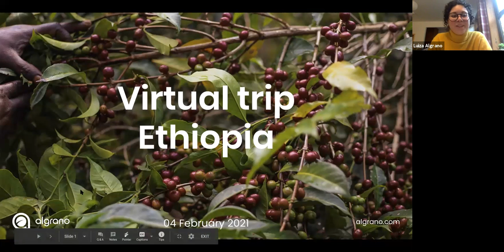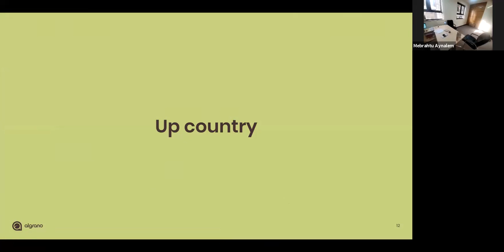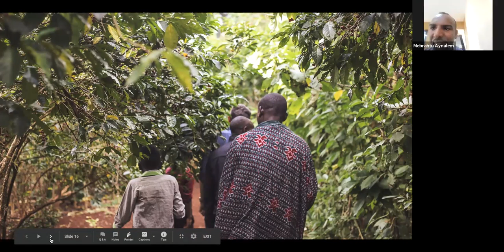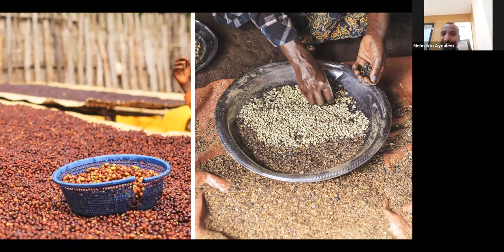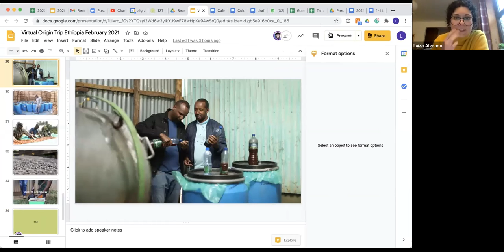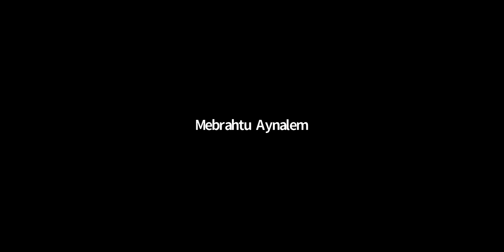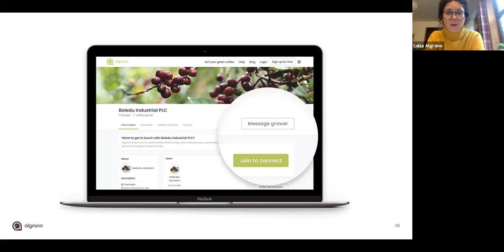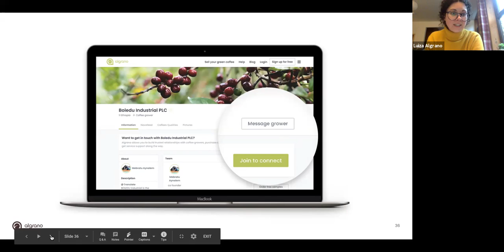Virtual origin Trip to Ethiopia with Algrano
In this video we’re going to Ethiopia to visit Mebrahtu Aynalem of Boledu, who operates washing stations in Yirgacheffe and Guji. We’ll be meeting in Addis, where we will learn more about the situation in the country, the harvest and even take part in a traditional coffee ceremony.